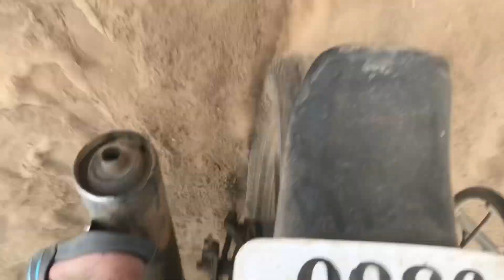ਜੰਗਲੀ ਸੂਰਾਂ ਦਾ vlog ਬਣਾਉਣ ਦੇ ਚੱਕਰ ਚ ਹੋਇਆ ਨੁਕਸਾਨ, ਸੂਰਾਂ ਨੇ ਕੀਤਾ ਜਾਨਲੇਵਾ ਹਮਲਾ।।